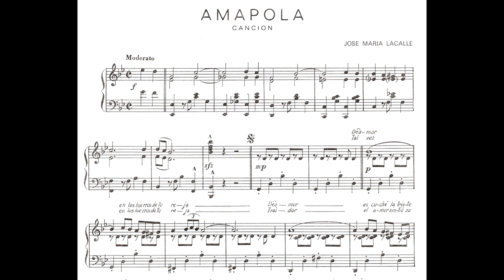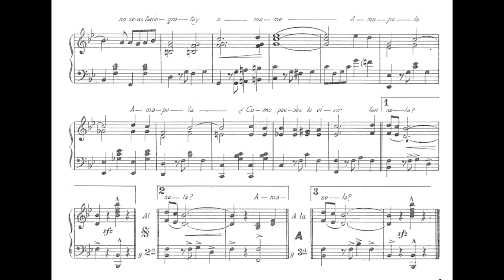Amapola (piano)- José María Lacalle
De amor, en los hierros de tu reja
de amor, escuché la triste queja
de amor, que sonó en mi corazón
diciéndome así, con su dulce canción

Amapola, lindísima amapola
será siempre mi alma, tuya sola
yo te quiero, amada niña mía
igual que ama la flor la luz del día

Amapola, lindísima amapola
no seas tan ingrata y ámame
amapola, Amapola como puedes
tú vivir tan sola